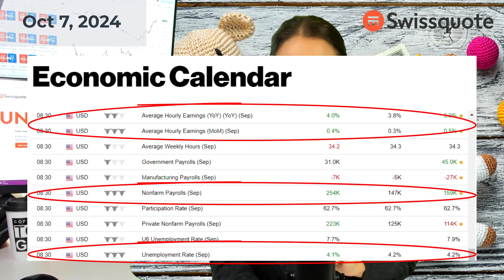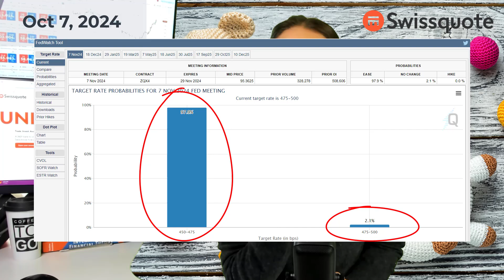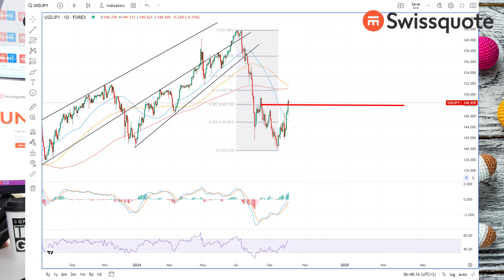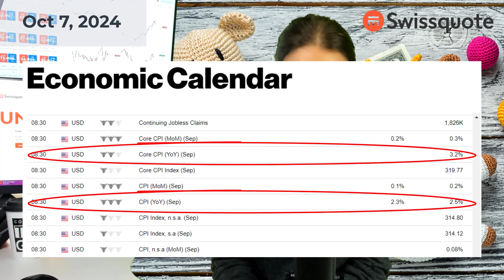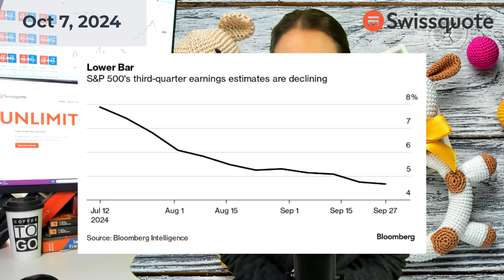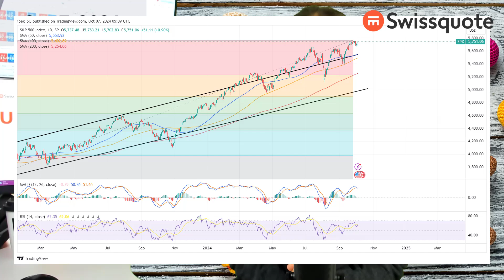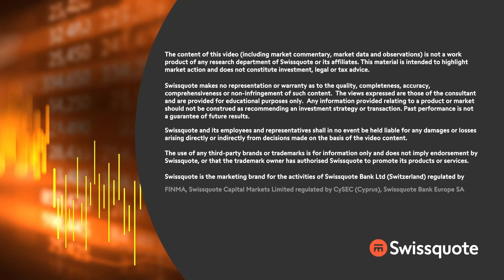Strong US jobs data left Fed doves scratching their heads | MarketTalk: What’s up today?| Swissquote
Surprise! The US economy added more than 250’000 new nonfarm jobs last month, the unemployment rate fell to 4.1% and wages grew faster than expected both on monthly and on a yearly basis. On a yearly basis, the US workers earned 4% more on average compared to a year ago. On top, the strikes at the US ports were paused until mid January and the goods are being moved until further notice.

The US treasuries got heavily sold off on Friday, the US dollar jumped, the EURUSD slipped below 1.10, Cable fell to 1.3070 and the USDJPY rallied past the 148 level.

The US dollar is better bid at the start of this week, but the US inflation report due Thursday could temper some of this bullish momentum. The US headline inflation is expected to have further eased from 2.5% to 2.3% in September. But core inflation is still above the 3% mark.

0:00 Strong US jobs data dashes dovish Fed pricing
0:42 All eyes on Thursday’s US CPI update
7:51 SPX at peak as earnings season kicks off